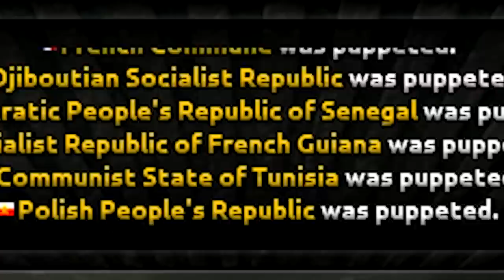All Nations Become Communist! | Hearts of Iron 4 (HOI4)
All Nations Become Communist in Hearts of Iron 4. Using the "Custom Rules for All" mod, I will force every country down this path. However, some nations will resist. All Nations Become Fascist

Supporters: Paintmelikeyoudoyoursheilas, Jared Clark, A Sneaky Gengar, MegaFatBoi, DestinyFU 9000, Braden H, CooterDonkey, MisterPERKELE, FurryCruz, TannerOfNazareth, Gali, Ben Moke, King Salman Bin Abdul Aziz Al Saud, Maxy G, SwissAargau, Ruserification, Elijah Senpai, Elphie C, AlfonzoM6, RageCake, Joliicent, Astrakonix, Lauri Ketola, TheUnusalArt, BattleBuddy1847, Jimmy Longnose, Christopher Yanoso, Andrea Moss, Alex Touihri, Regular Person,